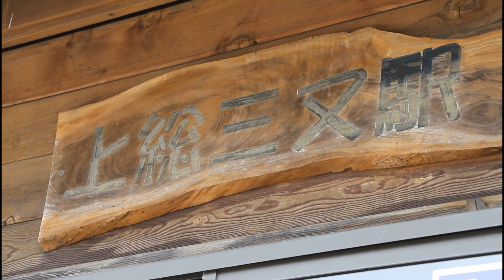Kominato Line -Kazusa mitsumata station-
Kominato Line -Kazusa mitsumata station- in the suburbs of Tokyo
小湊鐵道　上総三又駅